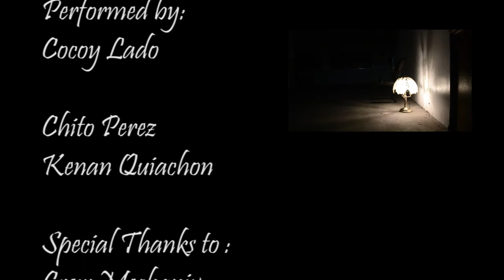Official Missing Jerahmeel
Just a simple Birthday present.

Happy Birthday Jerahmeel!

Performed by:
Cocoy Lado

Chito Perez
Kenan Quiachon

Special Thanks to :
Crew Mechanix
TEMPO Arts and Dance Studio

Directed/Filmed/Edited by:
Nix Perada